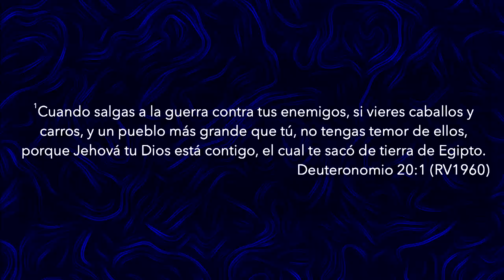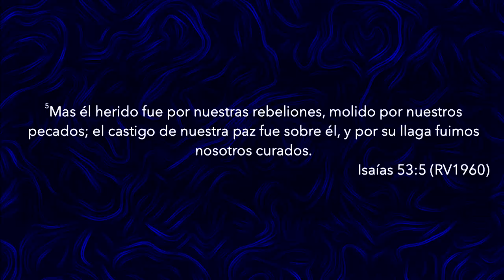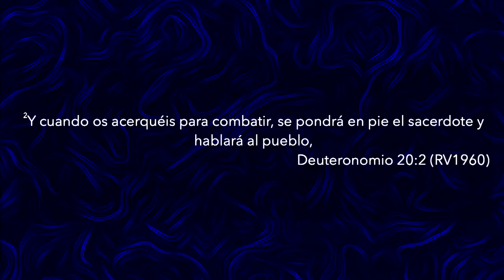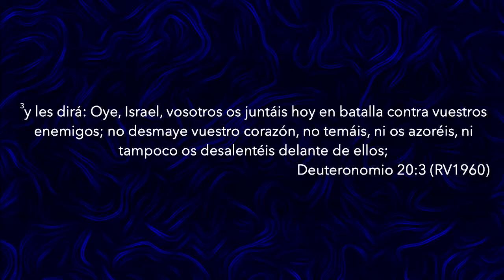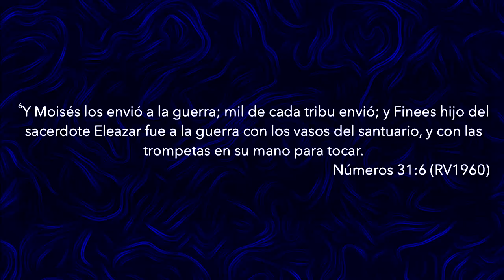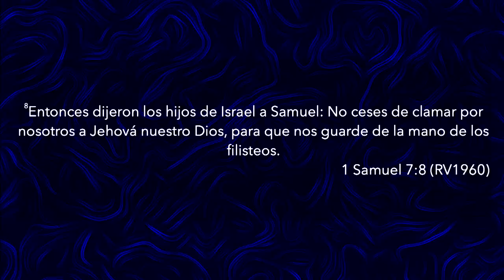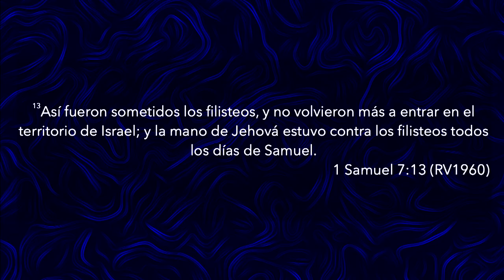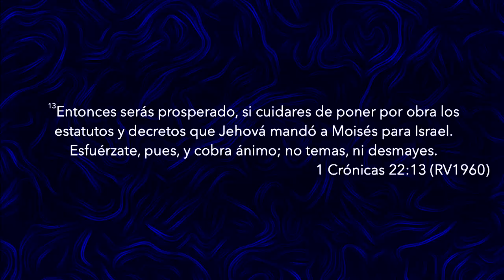Más que vencedor | Pastor Fernando Chaparro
¡No permitas que el temor gobierne tu vida, porque en Dios lo podemos todo! Es Él quien nos da las victorias en las batallas. ¡Esfuérzate, no te desalientes y cobra ánimo! ¡Eres más que vencedor!